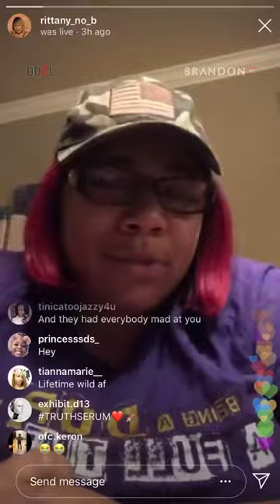The OG “Bring It” Cast reunites on Dianna William’s New Series on Brandon TV